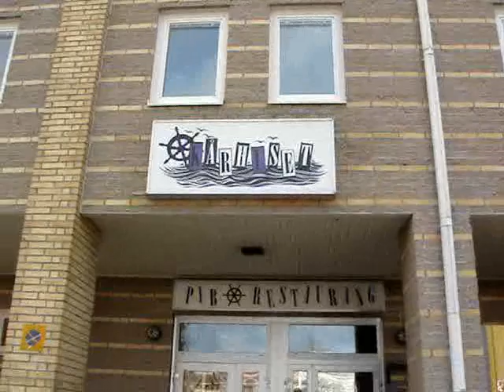Camino a la universidad. Way to university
Este es el camino que hay que hacer desde Björkskatan hasta la LTU.
This is the way from Björkskatan to the Luleå University of Technology.